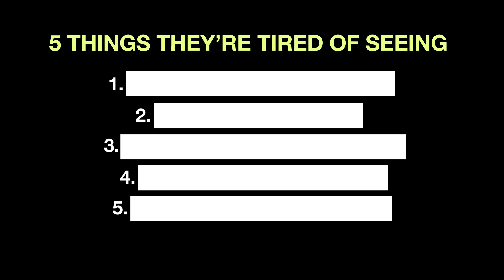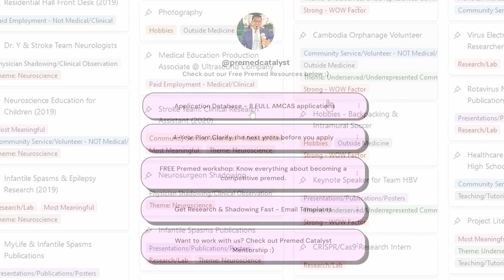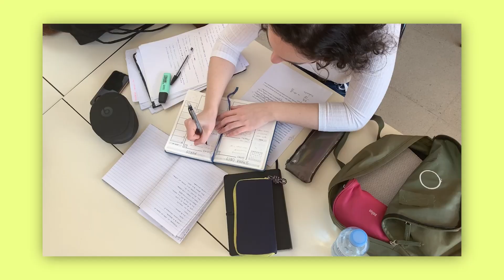Premed Activities Med Schools Are Tired of Seeing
Premeds everywhere go for the activities they *think* medical schools want to see, but they're just fooling themselves.
✍🏽 Applying to Med School? We'd be honored to support you